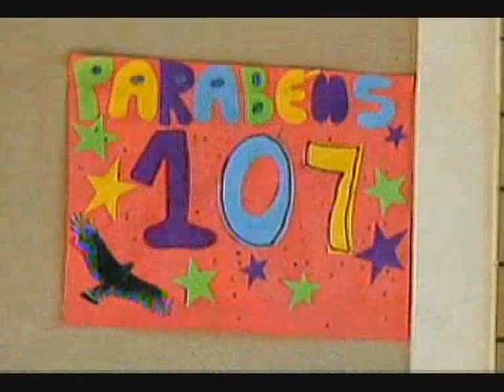MS Record 1ª Edição - Abandonado há 71 anos em hospital, idoso comemora 107 na Capital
Na quinta-feira da semana passada, dia 19 de abril, José Garcia completou 107 anos e desde 1941, descobriu que tinha hanseníase. Abandonado pela família ele foi deixado no Hospital São Julião, onde vive até os dias de hoje. "Seu Gavião" como é conhecido, superou a doença, vive feliz e tranquilo no hospital que se tornou um lar.